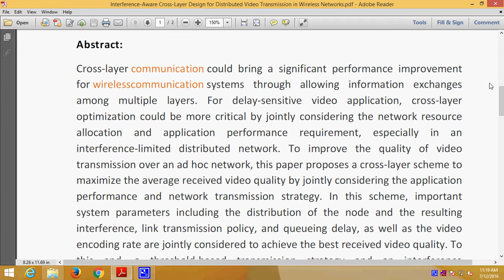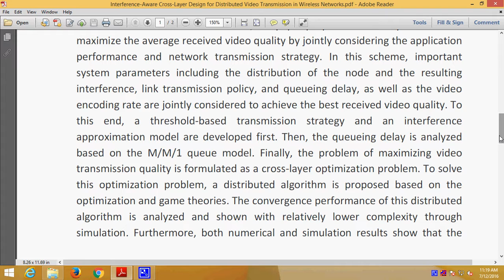Interference Aware Cross Layer Design for Distributed Video Transmission in Wireless Networks